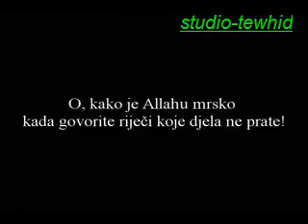bilal bosnic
Druzenje sa Bracom Restelica 2012